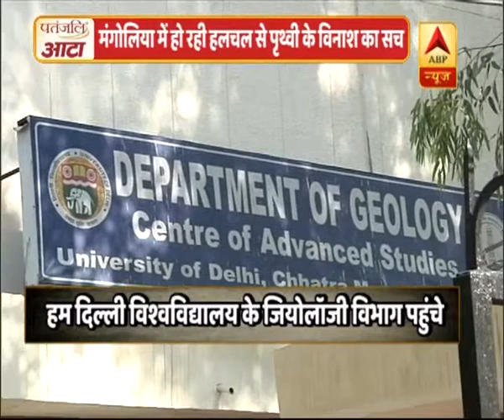Sach Confusing visuals of landslide in Mongolia is nothing but lava flow